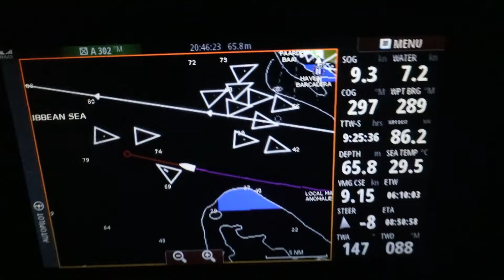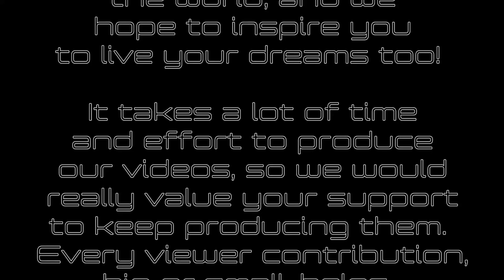A Passage to Panama - Sailing Tranquilo Around the World | Ep. 73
We're on our way to Panama! Over 4 days and nights, working the winds off what some consider one of the most dangerous coastlines in the world with the tradewinds accelerating around Pico Cristóbal Colón as it rises over 5,000m above the sea.

Join our Tranquilo community to support us and help us keep our videos coming, become a Tranquilo Patron

In appreciation of your support, Patrons receive
- community-only videos
- more frequent videos
- extended videos
- 360 videos